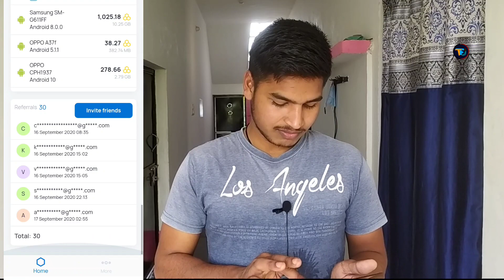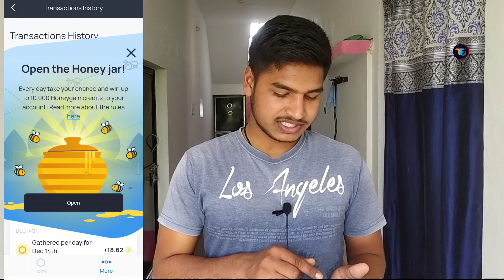Finally💰$7 Doller Complete🤑 | Honeygain App | New Update 2020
𝗔𝗯𝗼𝘂𝘁 𝘁𝗵𝗶𝘀 𝘃𝗶𝗱𝗲𝗼: 👇
Hello Everyone 🙏
Honeygain App k bare mai aap jante hi honge.
To Guys Finally ab hamare Honeygain account mai 7$ Complete ho gye hai To kitna time or kya kya trick use kare mene wo bataunga aapko is video mai...

Kisi K Bhi Facebook Account Ka Password Dekh Lo Yaha Se | FB Ka password kaise pata kare? 2020

FAU-G Made in india replacement for PUBG | FAUG Game BIG UPDATES by Akshay kumar | Full Details

Latest updates for PUBG BAN | PUBG banned in india | Digital Strike on China | 118 Ban App Full List